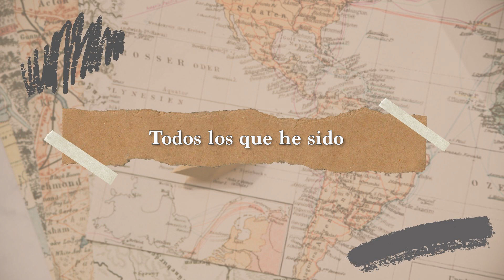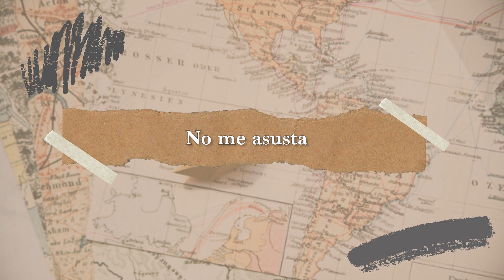Gabriel Rolón - ¿ Quién es Rolón ?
¿Quién es Rolón?

A Borges le preguntaron si era feliz y él respondió: “soy humano, ¿cómo puedo serlo?”. Como que hay una cierta tragedia existencial que recorre al ser humano de la cual yo no escapo: muchas de las personas que he amado ya no están, se han muerto; algunos de mis sueños no se han cumplido; he pasado por momentos difíciles como todo el mundo y me esperan todavía dolores que son existenciales y son parte de la vida. Pero yo hace rato que perdí la ingenuidad de creer en la felicidad como un estado de completud, entonces en la medida en la que se puede ser feliz, yo soy un hombre feliz.